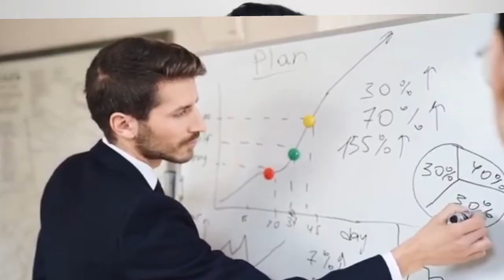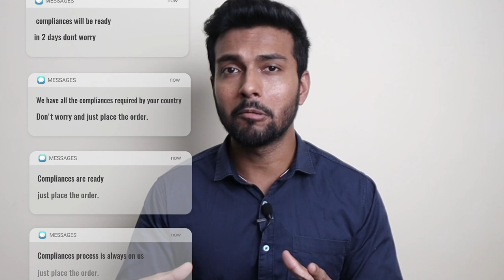IB #7 | New Importers, Avoid This Mistake 🛑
🌐 Unlocking Alibaba: Your Ultimate Guide to Safe Importing! 🚀💼

Ever wondered what Alibaba is all about? It's not just an e-commerce site; think of it as a supplier matchmaking service. Just like on [shaadi.com] you meet many, chat with a few, and finally, choose the one that fits. Alibaba lets you connect with a vast network of suppliers from China for all sorts of products, from plastic goods to heavy machinery.

But how does Alibaba offer such affordable products? The short answer: it's safe and you can indeed import from here! With over 150,000 active suppliers, finding the right one might be a bit challenging, as some act as middlemen while others are actual manufacturers. Finding a legit supplier can be a bit tricky sometimes, which is where my video comes in.

Check out the "i" button for my video on how to spot genuine suppliers and avoid common scams. This video will guide you through various strategies to identify trustworthy suppliers for a successful import.

In my "i" button video, I also discuss a few widespread scams that suppliers, big and small, often attempt. Whether it's sudden price hikes, variations between samples and actual products, selling branded items, or false compliance documents – I've got you covered.

In this video i will talk about 4 major type of scams that are done by Alibaba/ Chinese Supplier

1. SUDDEN INCREASE IN PRICING
2. BAD QUALITY PRODUCT
3. SELLING BRANDED PRODUCTS LIKE NIKE, ADIDAS, PUMA
4. WE HAVE ALL THE DOCUMENTS REQUIRED TO CUSTOMS CLEAR THIS PRODUCT IN YOUR COUNTRY.

Useful Resources For Your Export-Import Business